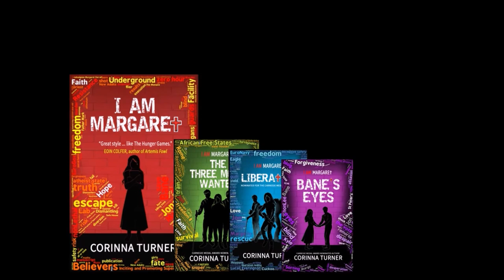I Am Margaret series - All New Trailer!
All new trailer for the Carnegie Medal Award Nominated I AM MARGARET series by Corinna Turner!

IN MARGO’S WORLD, IF YOU DON’T PASS YOUR SORTING AT 18 YOU ARE RECYCLED.

LITERALLY.

“Look, if you don’t pass...” said Bane, “I’ll have to see what I can do about it. Because... well… I’ve been counting on marrying you for a very long time, now, and I’ve no intention of letting anything stop me!”

Margaret Verrall dreams of marrying the boy she loves and spending her life with him. But she’s part of the underground network of Believers – and that carries the death penalty.
And there’s just one other problem.
She’s going to fail her Sorting.
But a chance to take on the system ups the stakes beyond mere survival.
Now she has to break out of the Facility - or face the worst punishment of all.
Conscious Dismantlement.

“Great style – very good characters and pace. Definitely a book worth reading, like The Hunger Games.”
EOIN COLFER, author of Artemis Fowl

“An intelligent, well-written and enjoyable debut from a young writer with a bright future.”
STEWART ROSS, author of The Soterion Mission

This book invaded my dreams.
SR MARY CATHERINE BLOOM OP